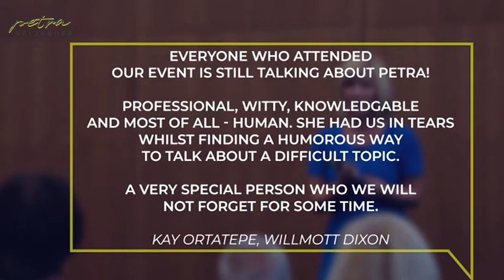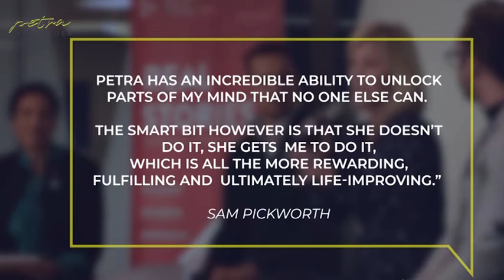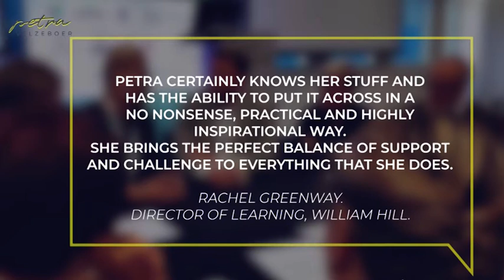Petra Velzeboer Speaker Showreel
Petra Velzeboer was born into the infamous Children of God cult where she was raised with the pressure of saving the world. With no formal education to speak of or resources on how to make it in the outside world, at 25, with 2 children, she experienced chronic isolation, depression and sank into alcohol dependence leading to suicidal ideation and destructive behaviours.

Petra uses her incredible story to encourage audiences to embrace empathy and develop greater human connections in the workplace so we can live and operate in a mentally healthy environment, which in turn increases productivity. She engages audiences to stand up, communicate with strangers and interact with colleagues lending itself to conversations which continue well after the event takes place.

To book Petra Velzeboer, or to find out more,